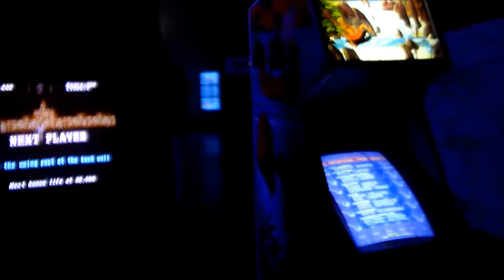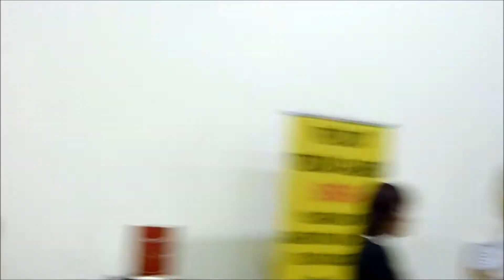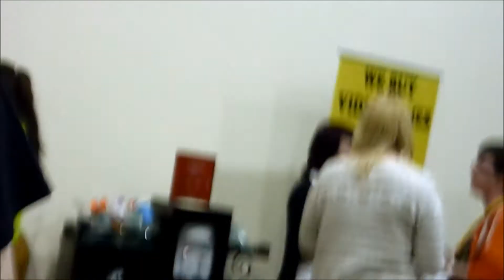Thursday at MAGFest 11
Images and random videos I captured at MAGFest